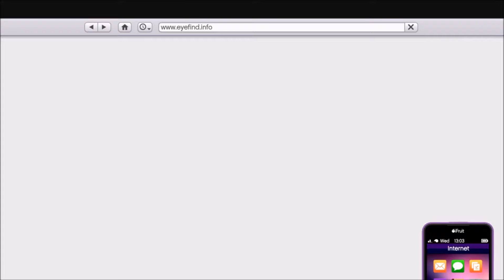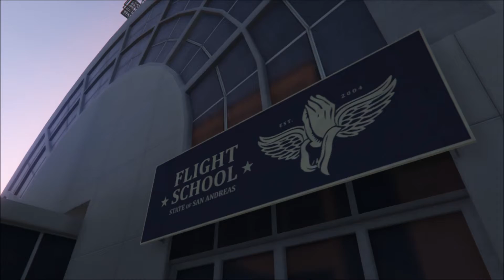Let's play Grand Theft Auto V #29- Movie producer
This is the twenty ninth episode of Grand Theft Auto V. In this episode we helped an old movie producer and went to a flight school. I hope you fellas will like it.